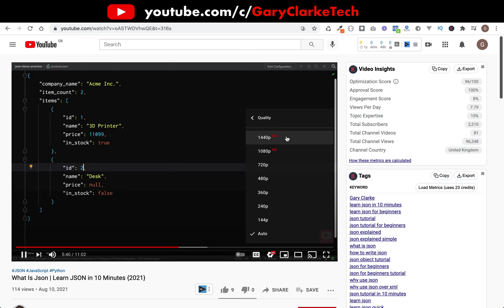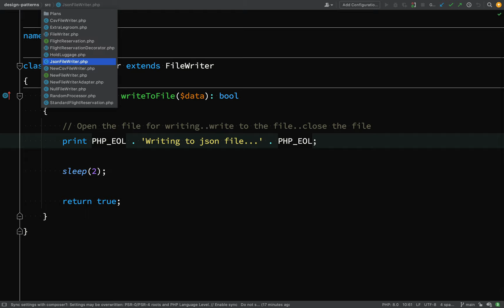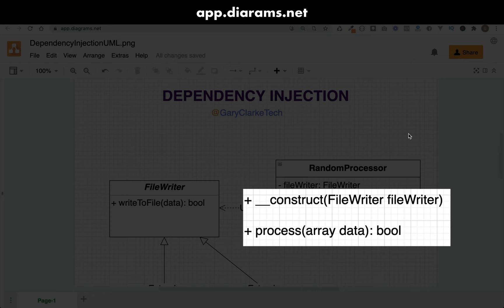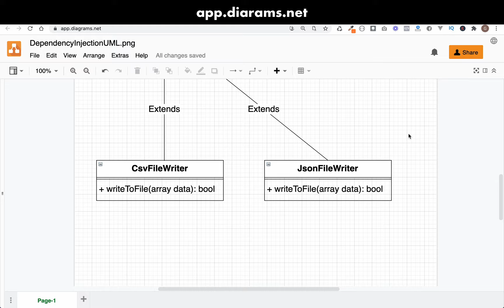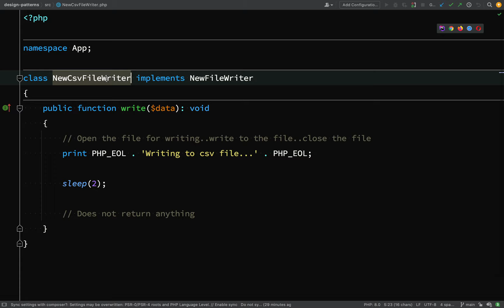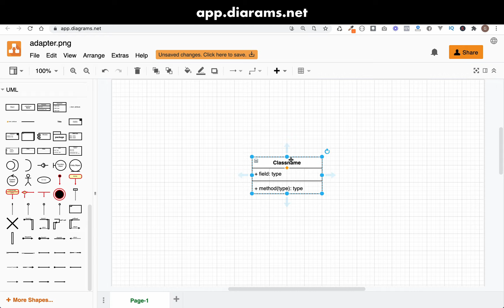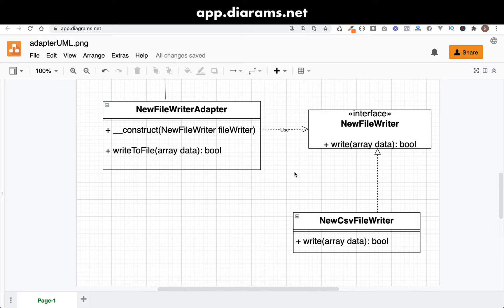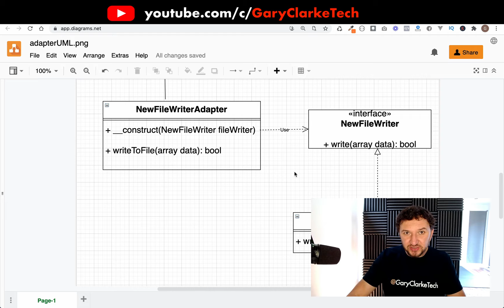Design Patterns | UML Diagrams | Intermediate PHP OOP Tutorial [2021]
ℹ UML diagrams are used to create a visual model of your system or sub-system.  They are a good way of visually understanding design patterns.